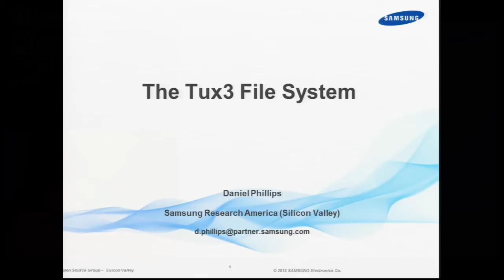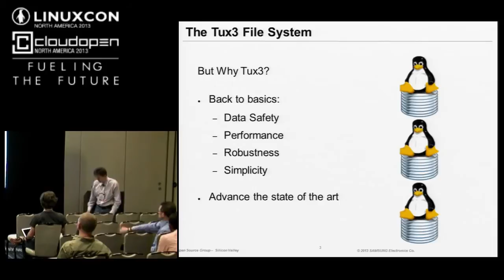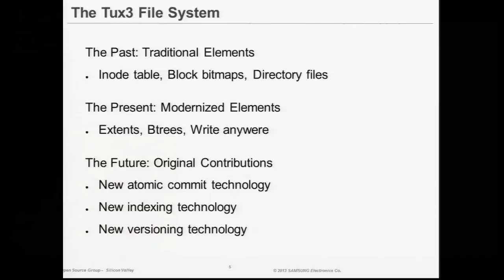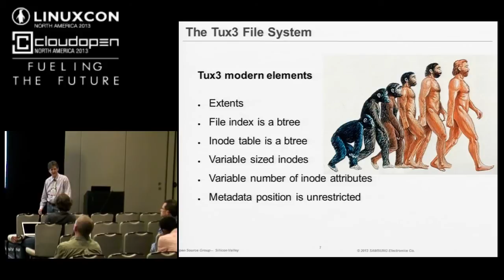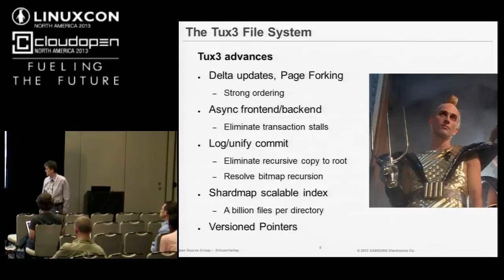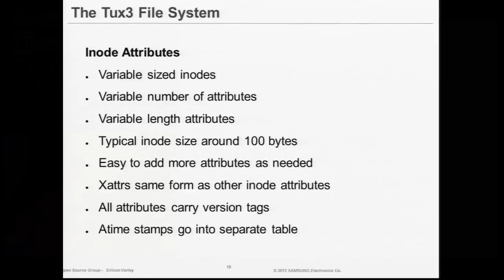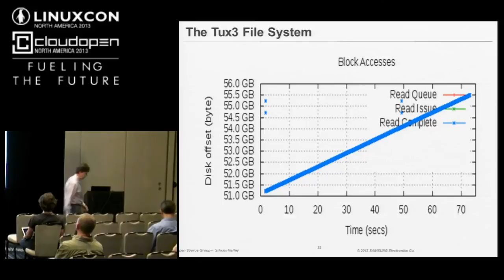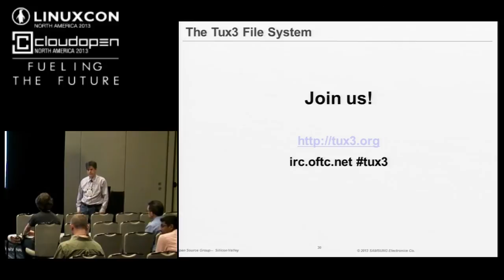Tux3 Progress Report: Towards a New General Purpose Filesystem for Linux - Daniel Phillips, Samsung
LinuxCon and CloudOpen North America, 2013:

The Tux3 filesystem project began in 2008 and has now reached a point where it is beginning to show favorable benchmark results compared to other Linux filesystems. Tux3 breaks new ground in Linux filesystem technology with its strong consistency semantics, novel high performance atomic commit and asynchronous frontend/backend design that maps well to the new generation of multi-core CPUs. Tux3 is expected to reach a mergable state in the next few months. Much work remains to be done, including incorporating versioning and replication support, improved filesystem checking and repair facilities, enterprise features such as quotas and end to end checksumming, and availability features such as online checking and repair. In this talk, Daniel Phillips, designer of Tux3, will discuss current implementation status, present benchmark results and lay out plans for kernel merge and beyond.